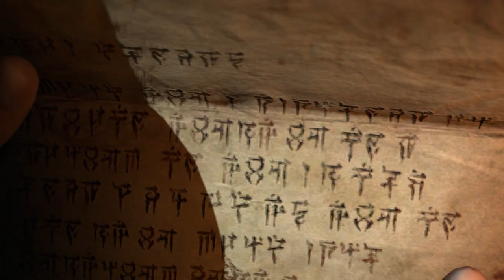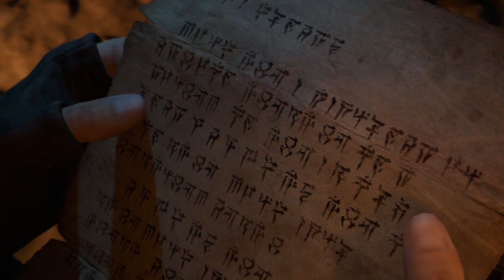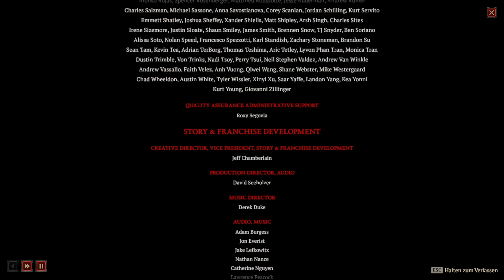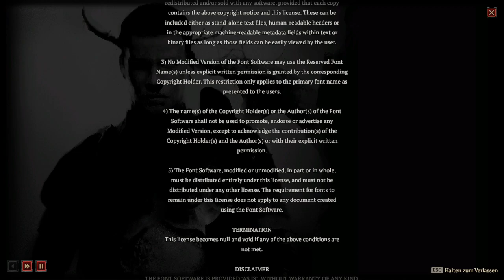DIABLO IV (Epilog) (FILM VIDEO XXXII) (Wie gehts weiter?) (Abspan)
Thema: DIABLO IV (Epilog) (FILM VIDEO XXXII) (Wie gehts weiter?) (Abspan)